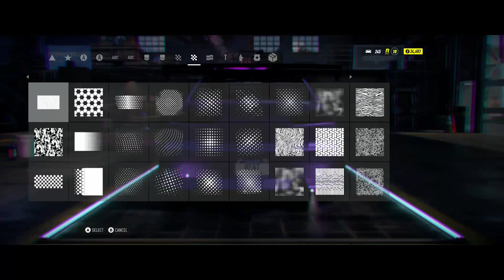Need for Speed Heat | NFS | Mitsubishi evolution customization and gameplay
Waiting for new NFS
Test drive new car one race one winner